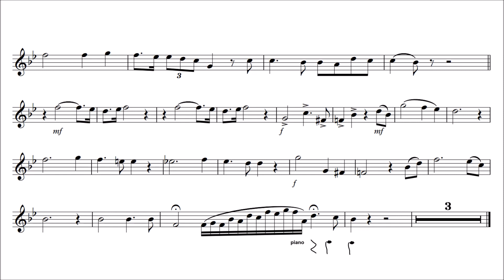Clarinet Play-Along - To Molly from A Fareell to Saint Petersburg- Mikhail Glinka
This is a play-along for Bb Clarinet with piano accompaniment as backing track.
Russian song, composed by Mikhail Glinka.

It is a piece from A Farewell to Saint Petersburg (Прощание с Петербургом, Proshchaniye s Peterburgom)
Nr 11: To Molly (К Молли)
Original instrumentation: voice and piano.